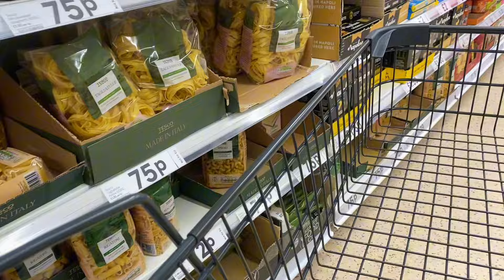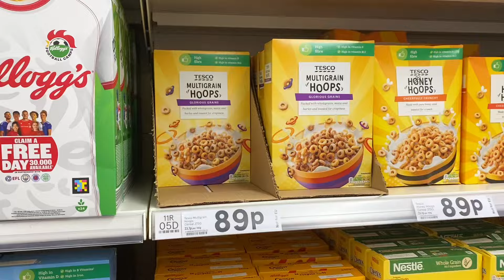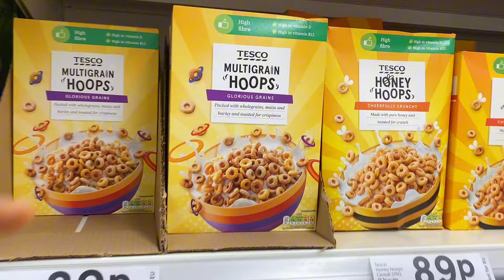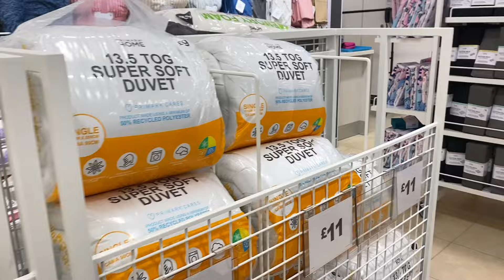Vlog: My Daily Living In Northern Ireland 🇬🇧| Grocery Shopping | Cleaning & Organising | Cooking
My daily life in Northern Ireland is a blend of routine and gratitude. I start each day with a sense of appreciation. On weekends, I stock up on groceries, and in this vlog, I’m buying in bulk in anticipation of my family joining me soon. I also spent some time cleaning and organizing my kitchen. I hope you enjoy this vlog as much as I enjoyed creating it. Thank you for your continued support❤️🤗